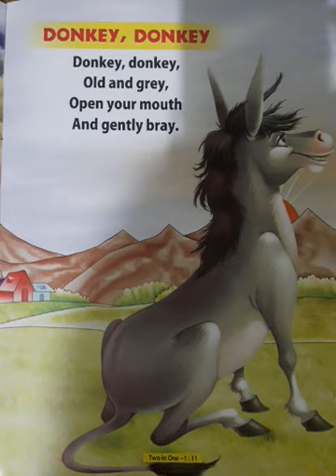POEM DONKEY, DONKEY